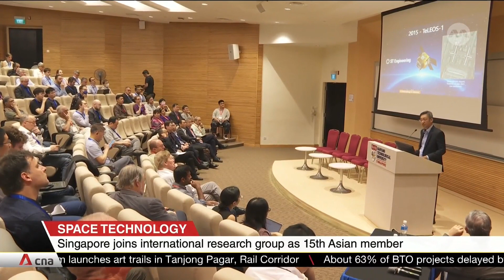Singapore's Office for Space Technology and Industry joins COSPAR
Singapore will be offering its expertise in advanced technology like remote sensing and microelectronics as it becomes the latest member of international space research group COSPAR. To date, Singapore has launched more than 20 satellites into space. Another 15 are in the pipeline. Engineering and remote sensing research centres have also been set up in local higher institutes of learning, and space technology has been used to research on weather and climate change.